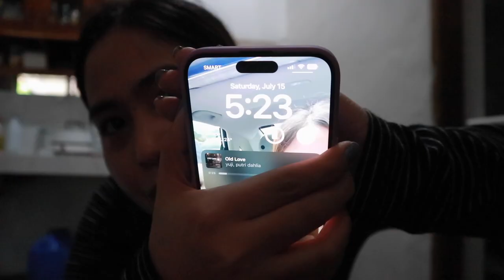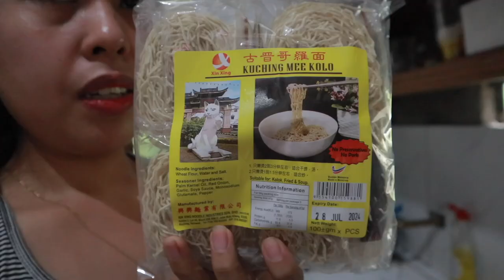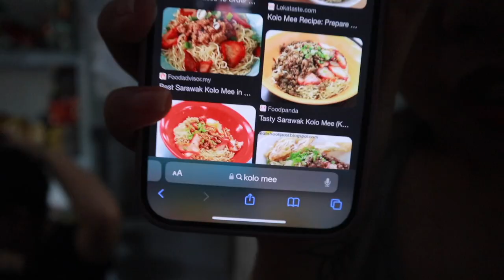VLOG • Goodbye Seat Cover Kay Geely Emgrand, Kain Tayo Ng Lomi at My Fave Kolo Mee & Videoke with RJ